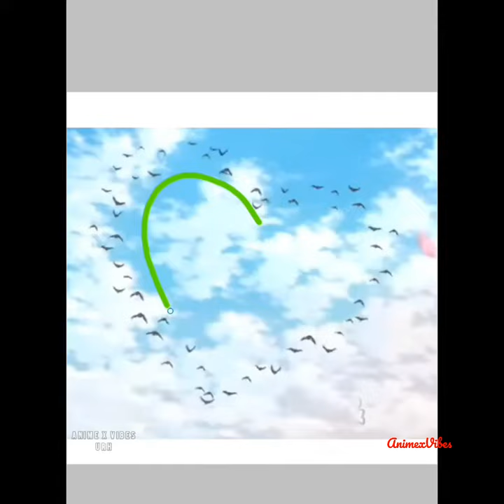L-O-V-E♡ TANJIRO×KANAO DEMON SLAYER-ANIMEXVIBES